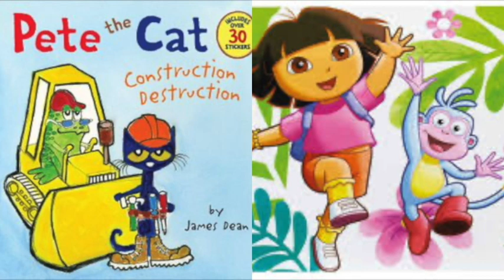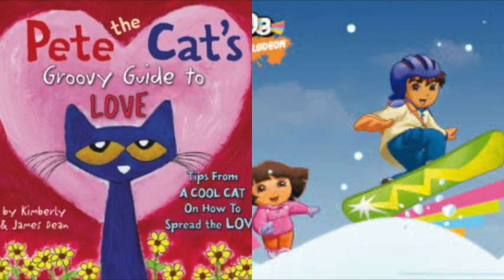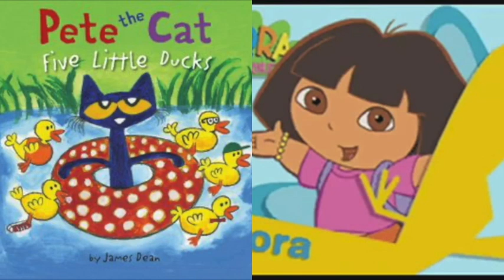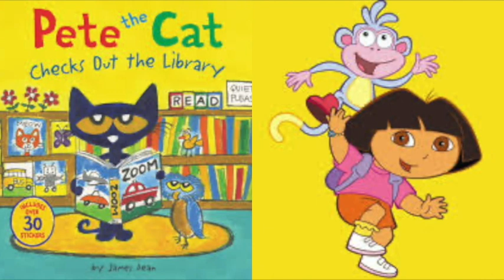MERGED Pete The Cat and Dora The Explorer I Want Freedom